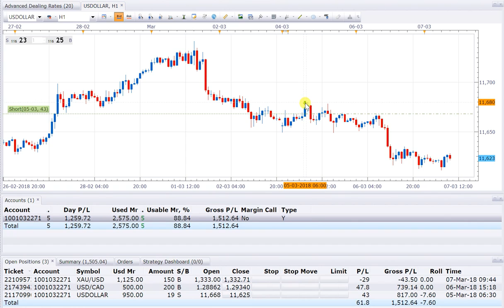7 3 18 POSITION OPEN = 3, BUY XAUUSD BUY USDCAD & SELL USDOLLAR TOTAL PROFIT 1600USD NEAR